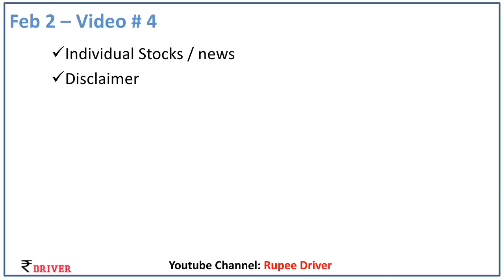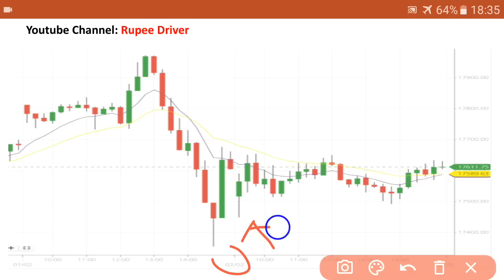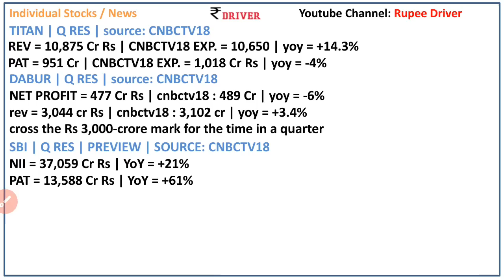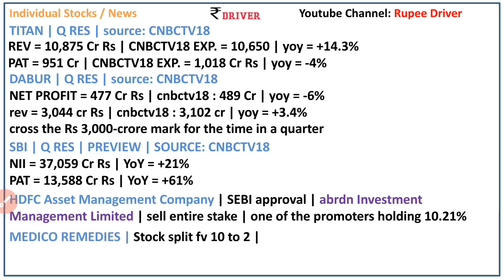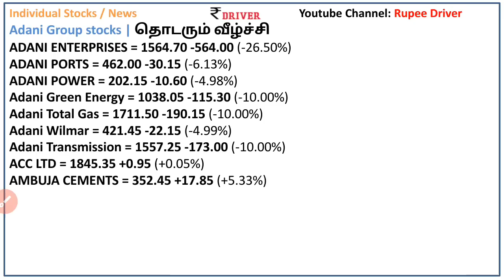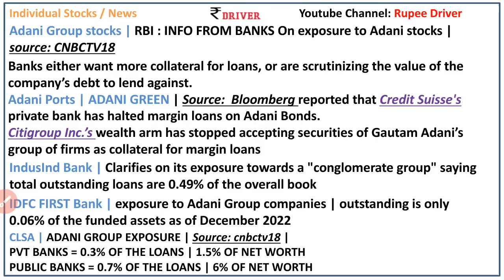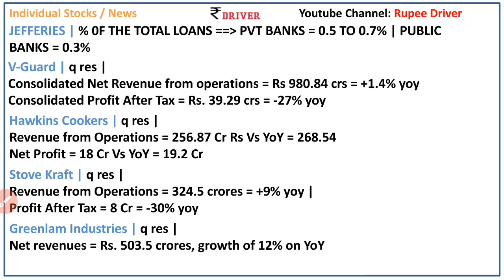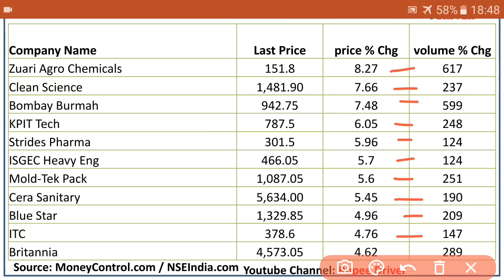Adani Stocks news Today share market Tamil share market stock news SBI Titan Ambuja ACC Clean Scienc